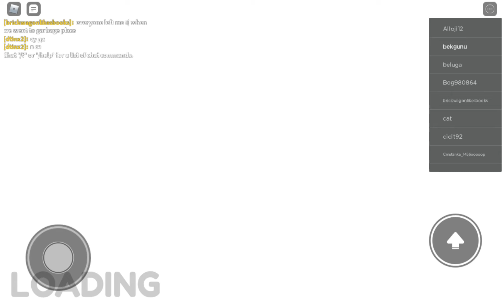Ezgi ile ilk videomuz